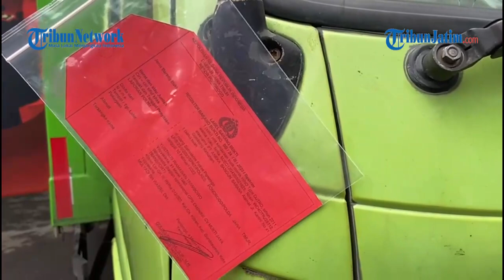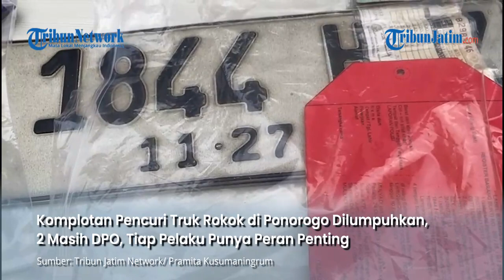KOMPLOTAN MALING KEJI DILUMPUHKAN, Curi Truk Rokok Beserta Isinya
VP : EDY

TRIBUNJATIM.COM, PONOROGO - Komplotan pencuri keji antar provinsi ditangkap anggota Polres Ponorogo. Mereka mencuri truk beserta isinya sejumlah 1.353 bal rokok.

“Kami tangkap di Bekasi, kami lumpuhkan karena melawan ketika mau ditangkap,” ujar Kapolres Ponorogo, AKBP Catur Cahyono Wibowo, Selasa (16/3/2023).

Penulis : Pramita Kusumaningrum  |  Editor: Januar